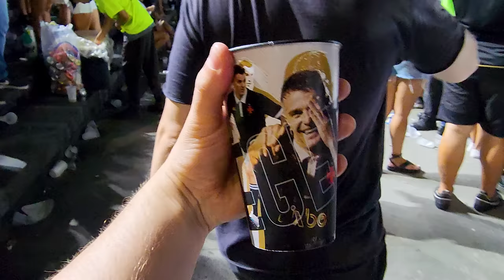SÃO JANUÁRIO VIROU UM CALDEIRÃO / VASCO 1 X 0 BOTAFOGO / VLOG 177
No clássico da amizade, o Vasco da Gama venceu o Botafogo por 1 a 0 no São Januário, respira na tabela, e deixou a disputa pelo título do campeonato brasileiro mais aberto do que nunca.

O Fala Secador esteve presente pela primeira vez em São Januário. Espero que gostem do vlog de Vasco 1 x 0 Botafogo pelo campeonato brasileiro 2023.